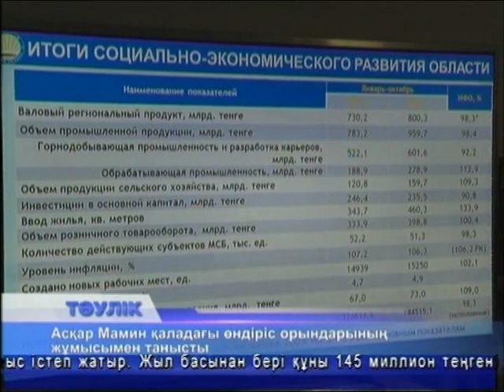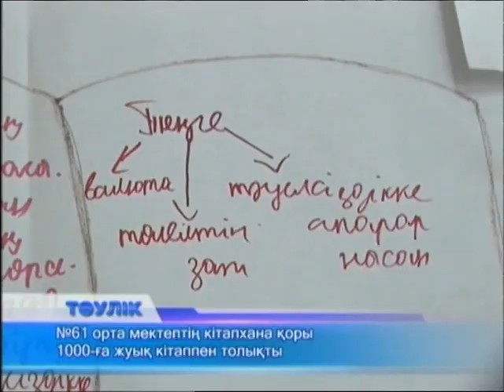Тәулік (Рика ТВ) 29 қараша 2016 жыл